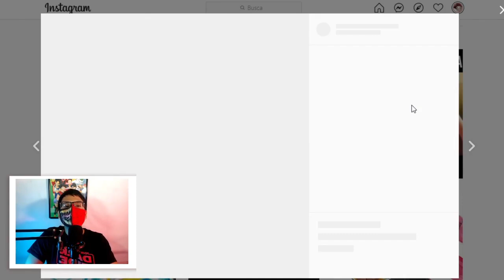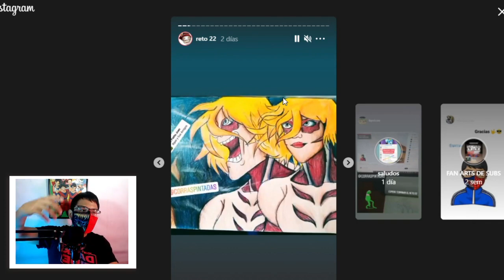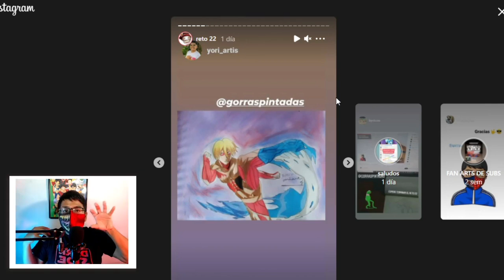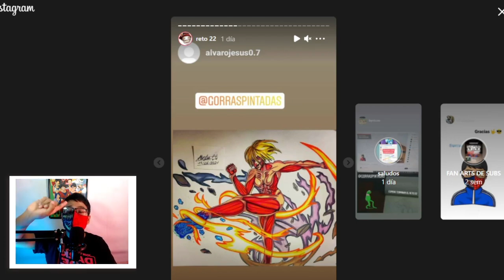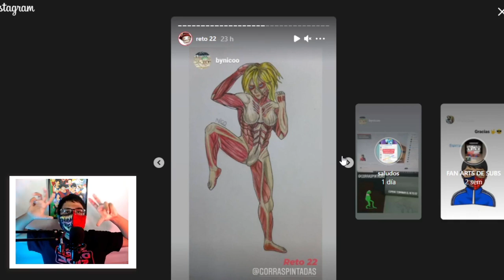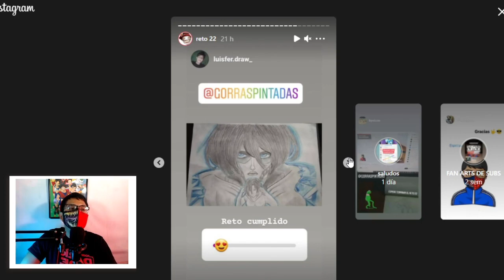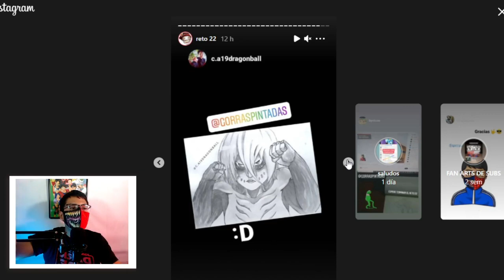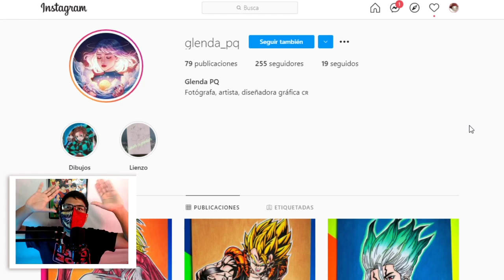Reto 22 TITAN HEMBRA | ATAQUE A LSO TITANES